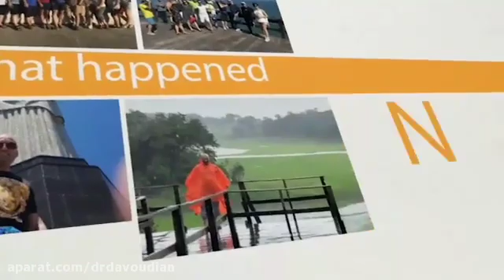آنچه گذشت سال 1396 | دکتر مسعود داوودیان